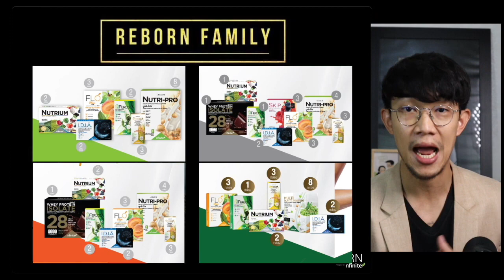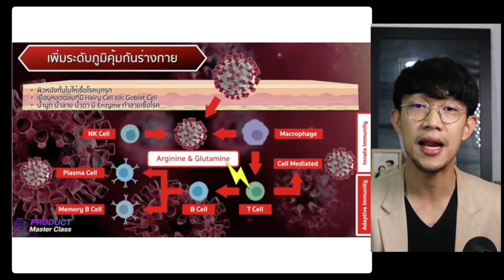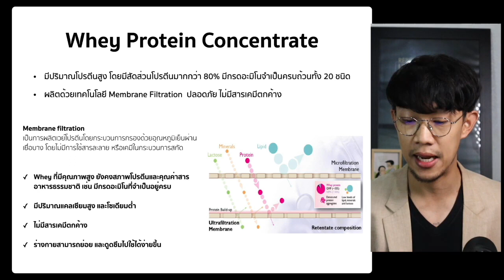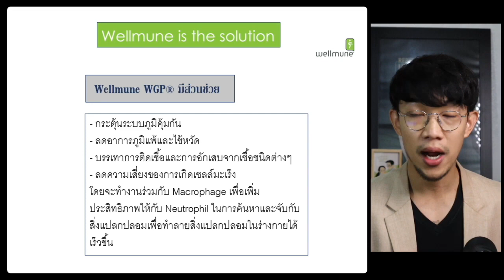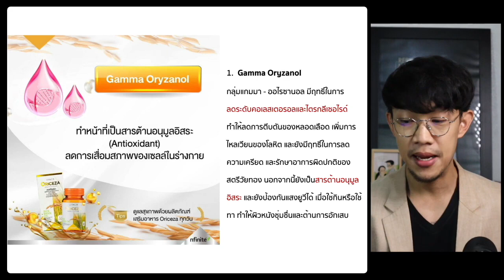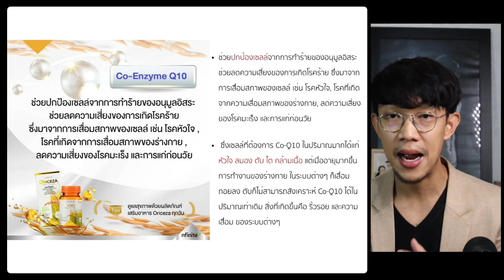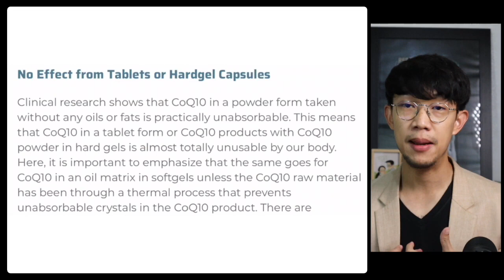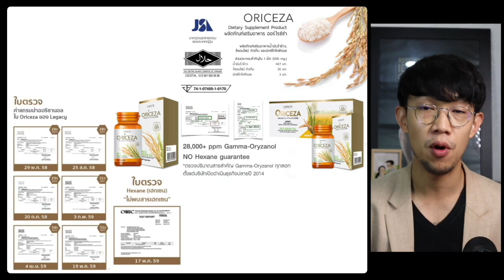SS11 NutriPro&Oriceza (Prut)